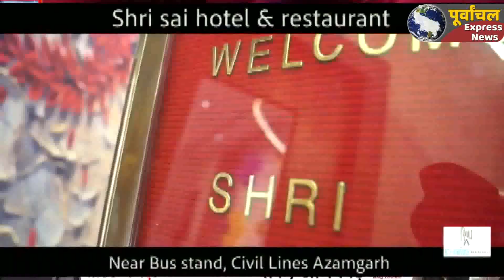भारत रक्षा दल की अनोखी पहल , 700 लंच पैकेटो का प्रतिदिन वितरण